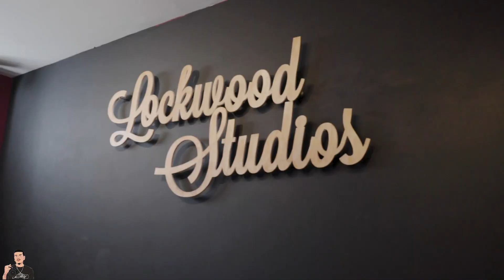🇲🇽 Blazteka & J Nava "Aun No Es Tarde" [2021 RAP MEXICANO!!!] 100% TRAP EN ESPAÑOL CHICAGO HIP HOP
Artist: Blazteka Feat. J Nava
Track: "Aun No Es Tarde"
Year: 2020
Location: Chicago, IL | Northside
Genre: Chicago Mexican Hip Hop / Trap Mexicano / Rap Y Hip Hop En Español / Midwest Latino Rap / Musica Urbana
Shot By: ChiArt Visuals
Produced By: ?
Record Lable: ?